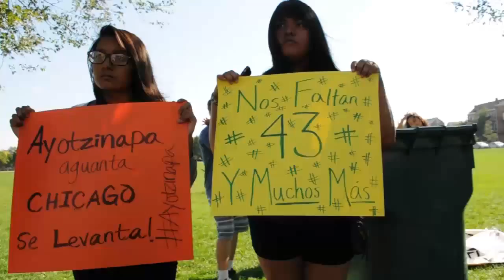a un año Ayotzinapa - comité Chicago 2015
produced by: LIZARTpictures